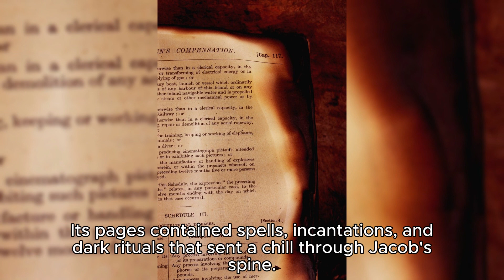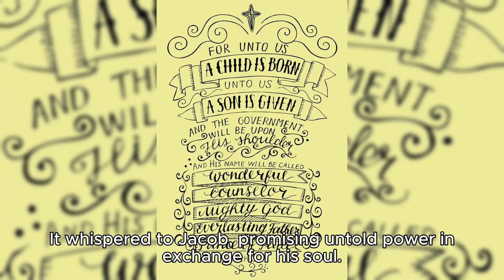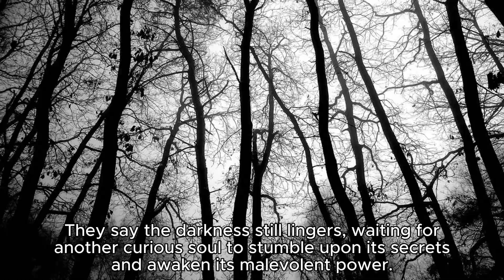Spooky Dooky - The Legend of Birchwood (SCARY)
Emails from around the world of encounters with the strange and unusual.  Listen as they are narrated and feel free to send in your own to & you could be the next Spooky Dooky story!